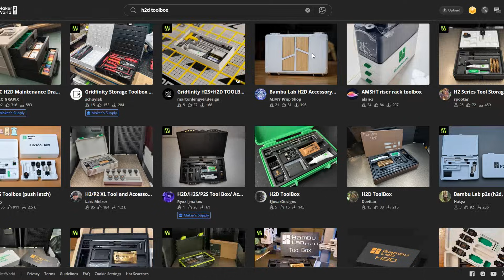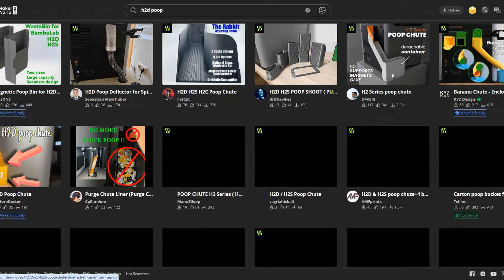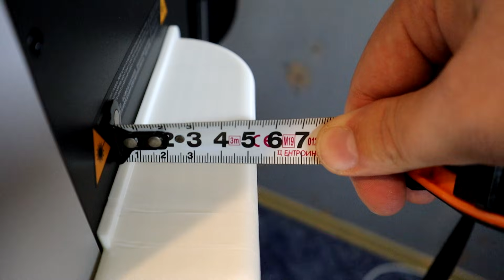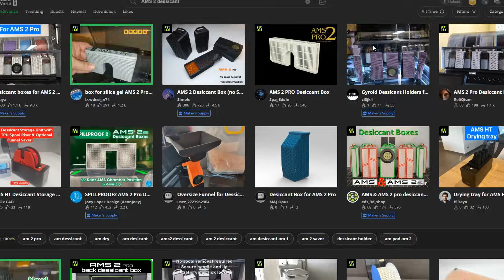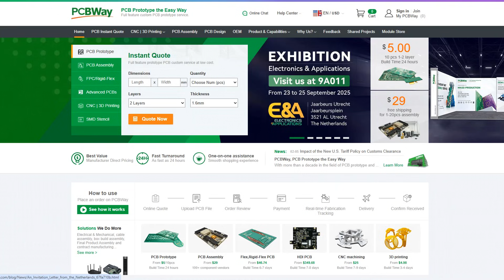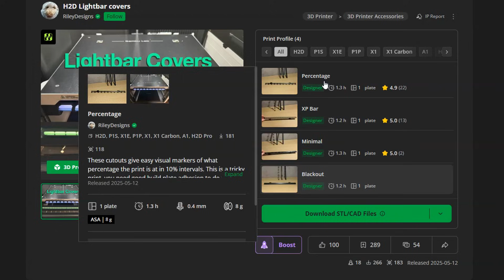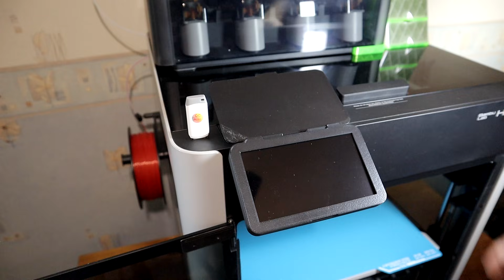Best Bambu Lab H2D Accessories and Upgrades (3D Printed & Bought)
In this video, I take a look at various Bambu Lab H2D accessories and add-ons. Most of them are 3D printable, some are store-bought, and I share my thoughts on which ones are actually useful.

✎STL FILES:
H2D Original Tool Box:

✎3D PRINTER:  Bambu Lab H2D